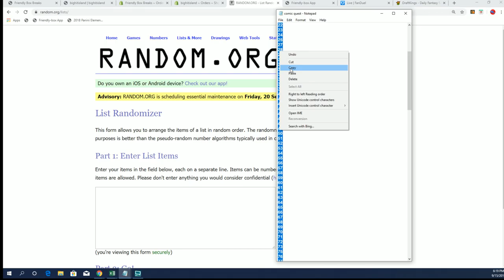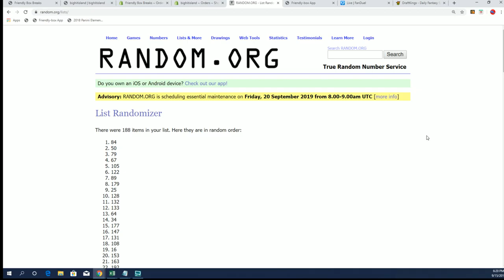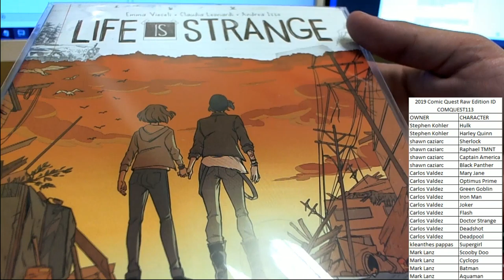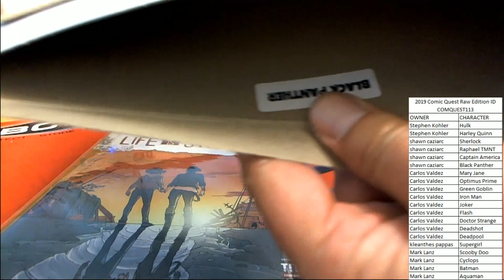2019 Comic Quest Raw Edition ID COMQUEST113